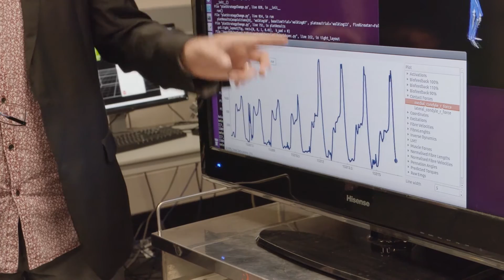Menzies Health Institute Queensland First Anniversary Celebration